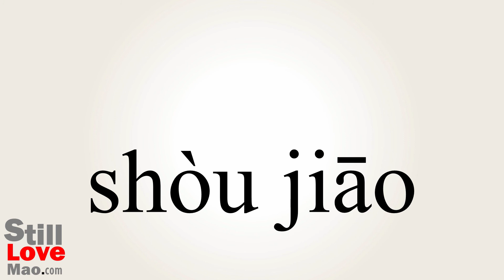How to Say Teachable in Chinese